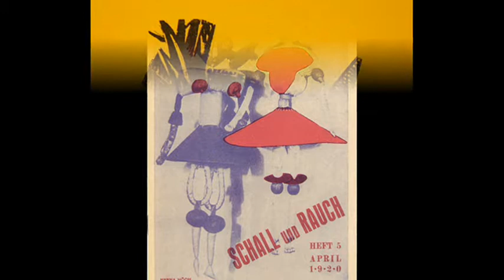Hannah Hoch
Hannah Hoch (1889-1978)  straordinaria artista dadaista, compagna tra l'altro di Raoul Hausmann, è considerata una delle prime pioniere del fotomontaggio.